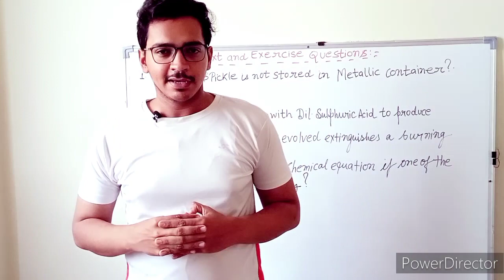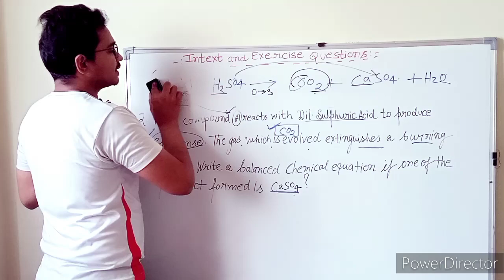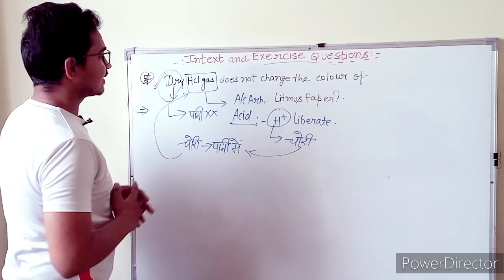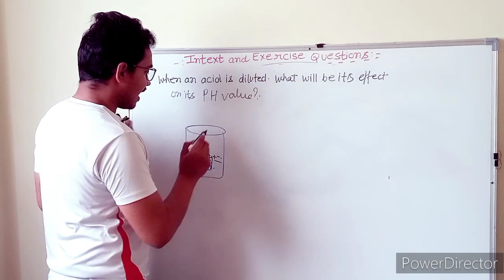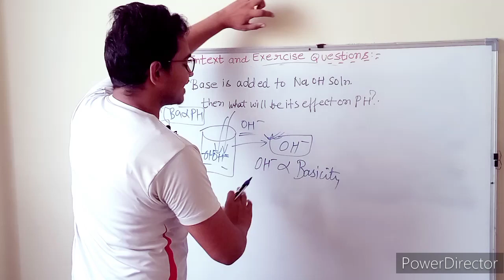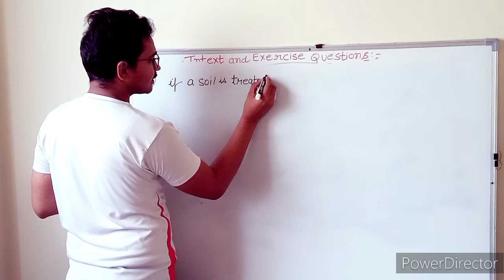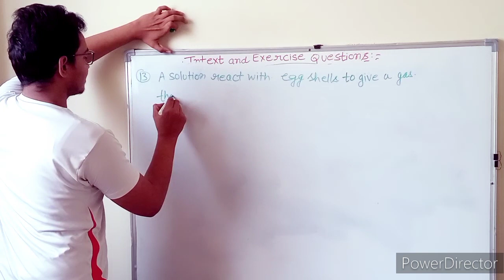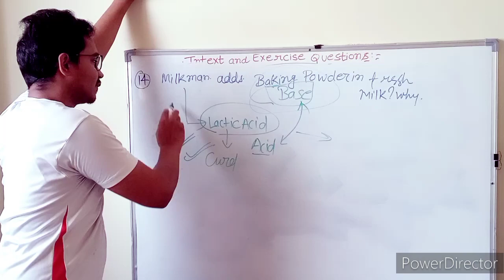Acid Base and Salt part -5